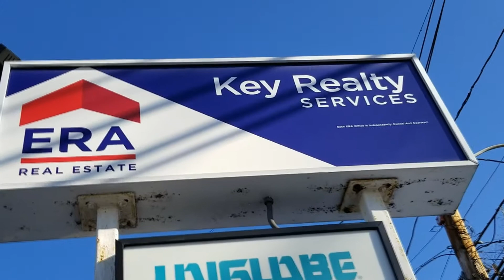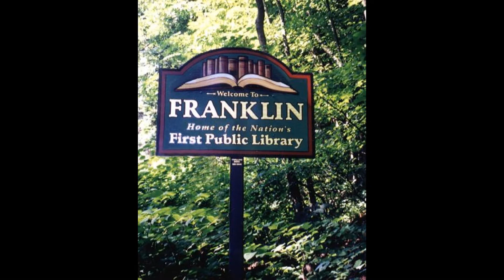Franklin Millis ERA Key - This is Where We Work